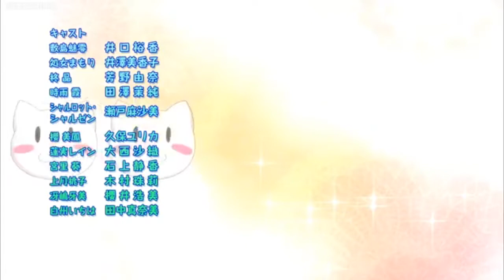Valkyrie Drive Mermaid ED, but the Kyuns worsen the audio, the Chus worsen the video and doodles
The title was longer but I it went over the character limit I didn't even know existed...I'm fine.

Anime:
Valkyrie Drive: Mermaid

Image:
Drawn by me, your not welcome

Program:
Sony Vegas
Audacity

REAL TITLE:
Super Ultra Hyper Miracle Romantic but everytime they say Kyun the audio gets worse, everytime they say Chu the video gets worse and I throw in some flipping doodles at the chorus